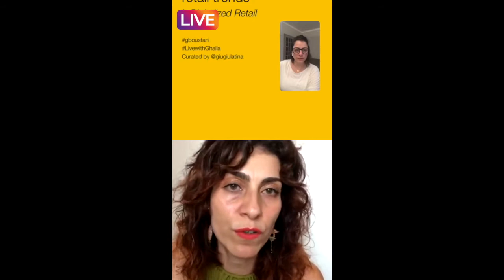Live_ Giulia Moschen_ Trend Researcher and content curator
COVID 19 has shaken the world of retail and has put many retailers to test. Some managed through difficult times and others have had harder luck.
We thought that we should highlight this theme today!
Giulia is a trend researcher and a content curator.
She will be guiding us through the current retail transformations that are taking place during these turbulent times.